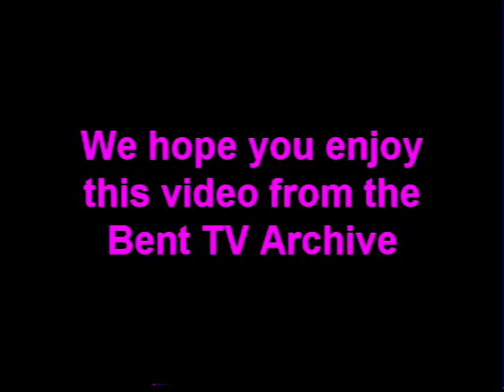Bent TV Archive: FTF S10 Ep5 17SEP2005 (Michael Boucher)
Face to Face Season 10 Ep 5 – 17 Sep 2005
Host: Vic Perri
Guest: Michael Boucher